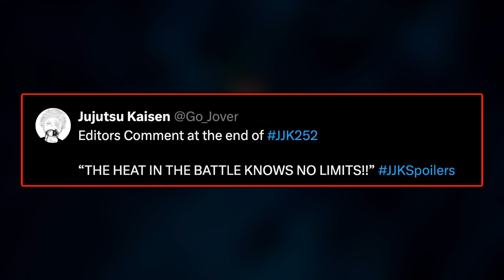Jujutsu Kaisen Chapter 252 Spoilers!! MAKI GOING INSANE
MAKI PUTTING IN WORK

🚨 SPOILER WARNING! 🚨
This video contains full spoilers for Jujutsu Kaisen Chapter 252. If you haven't caught up with the manga yet, you might want to do that first!